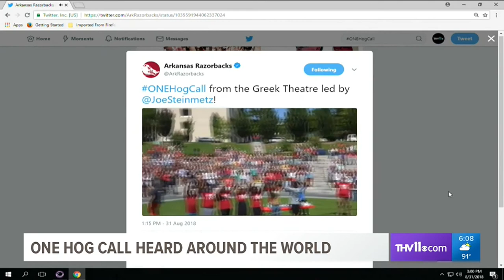'Woo Pig Soooie' sounds throughout the world during the biggest Hog call ever